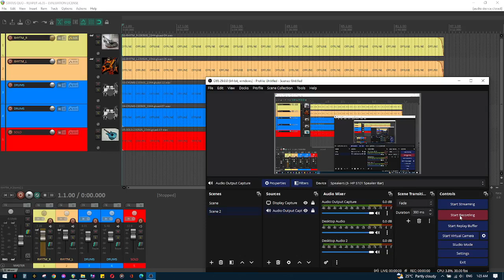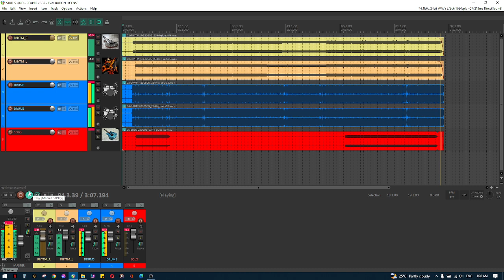STATUS QUO - EME EME LANG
EME EME LUNGS!

original composition =)